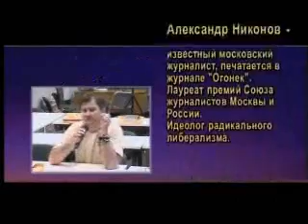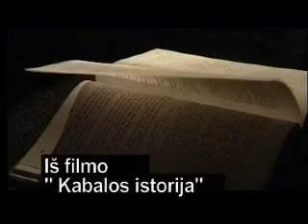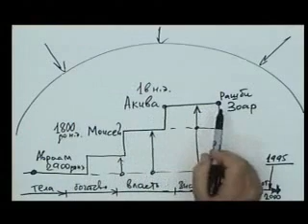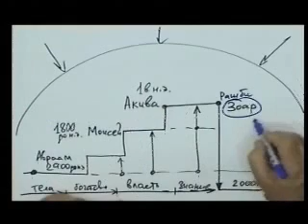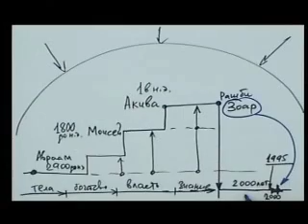Prisilietimas prie tiesos ( 1 of 4 )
Kabalisto prof. M. Laitmano pokalbių
su mokslininkais ir žurnalistais
fragmentai